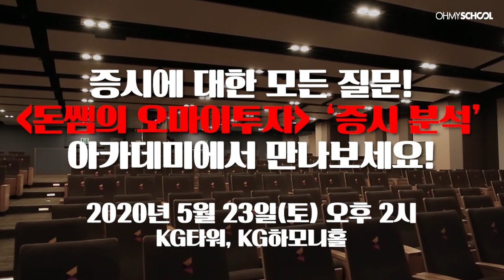[모객홍보]정현두 '돈쌤'의 오마이투자- 증시 분석 아카데미 강연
2차 유행으로 인한 폭락이 다시 올 것이라는 주장과 강력한 정책에 힘 입어 회복을 이어갈 것이라는 주장이 팽팽합니다.
우리가 주목해야 할 것은 무엇일까요?

10만원이라도 투자를 하고 있다면, 절대 놓치면 안 되는 필수 강의!
그 동안 쌓아 놨던 증시에 대한 모든 질문을 현장 강연에서 풀어보세요!
장소: KG타워, KG하모니홀